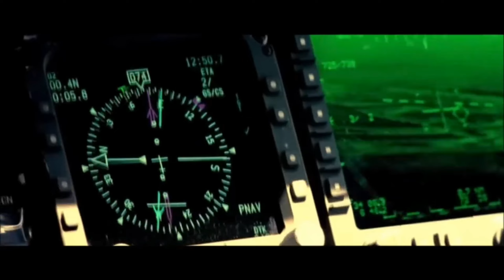Eminem ft. Royce da 5'9 - Welcome 2 Hell (2024)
Remix by Animale
Beat from @TrunxksBeatz
Video from @irinastyufeeva Edited by Animale